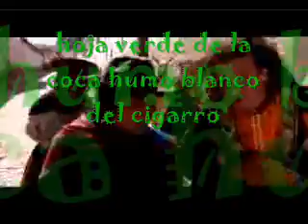AQPeru Films : Hoja verde de la coca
hoja verde de la coca